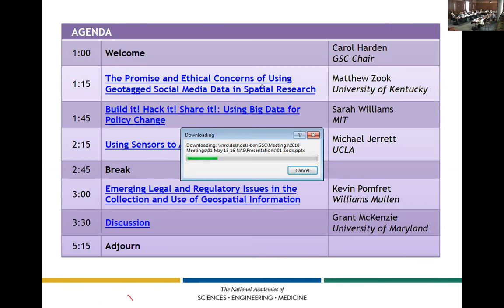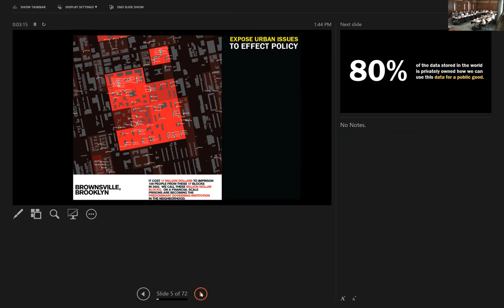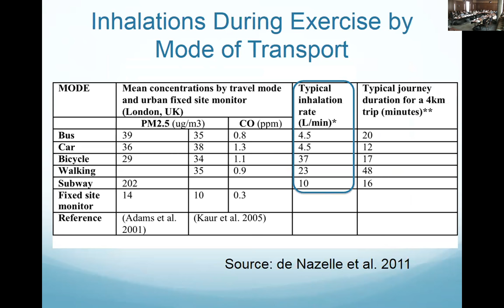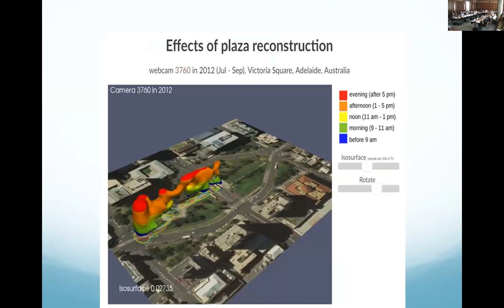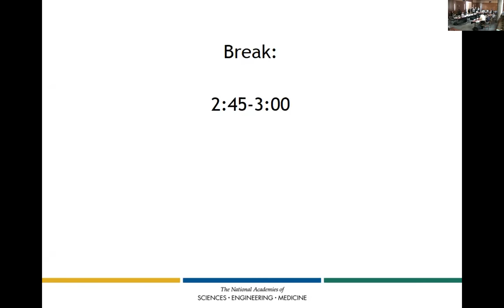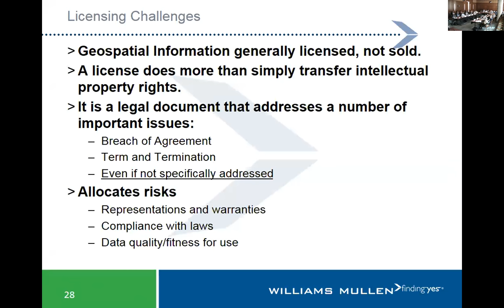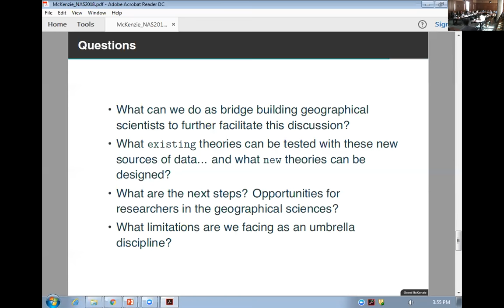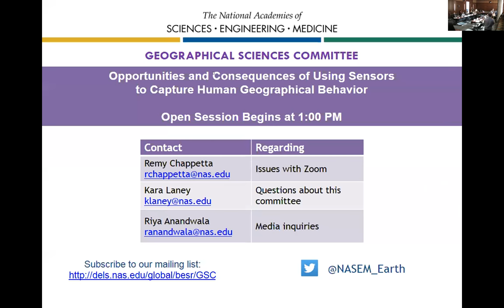GSC Spring 2018 Meeting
Opportunities and Consequences of Using Sensors to Capture
Human Geographical Behaviors